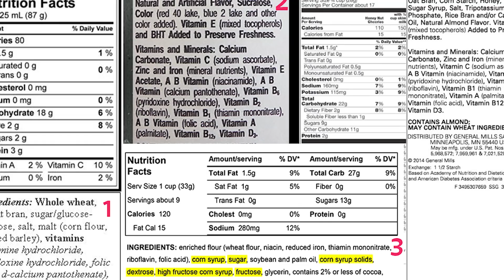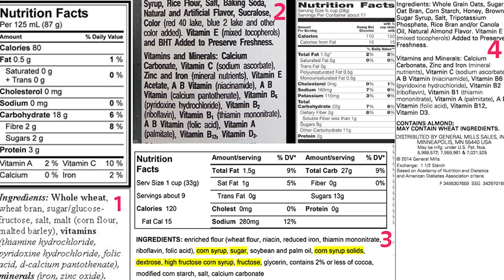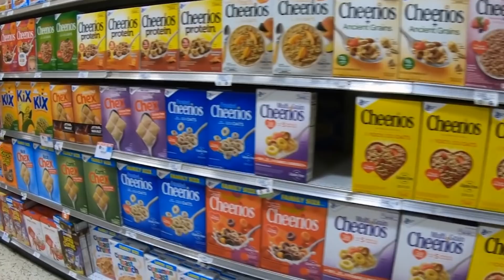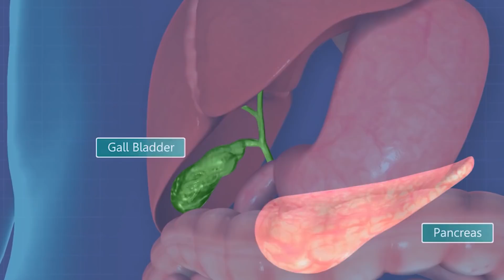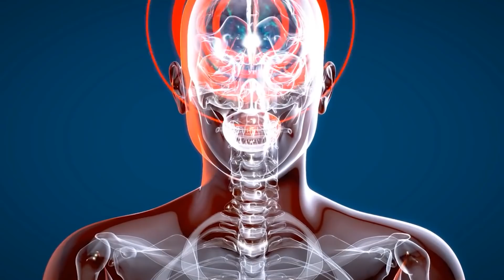Trash Those Cereals...It's Damaging Your Body | Dr. Mandell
Many people throughout the world are eating too much refined and enriched cereals.  Very few people spend the time reading the ingredients of what's going into their bodies.  The majority of all the cereals are filled with hidden sugars, enriched flours, and preservatives.  These cereals are know to lead to many illnesses and diseases.